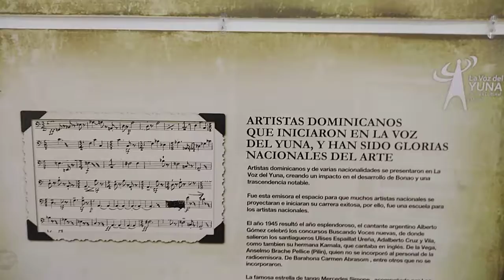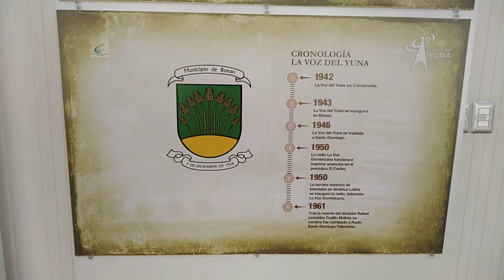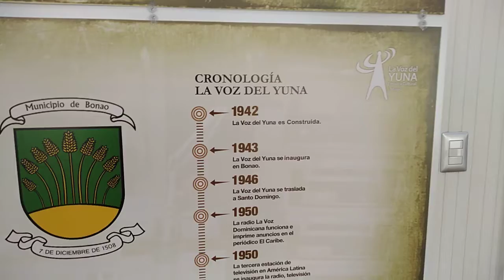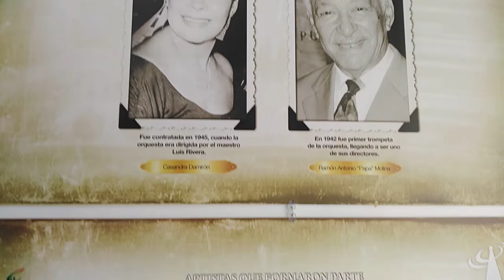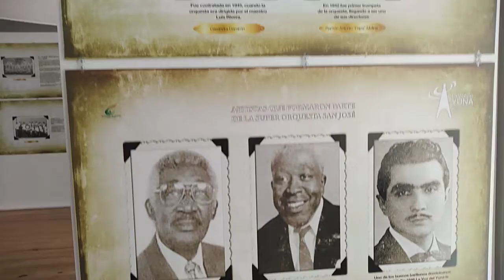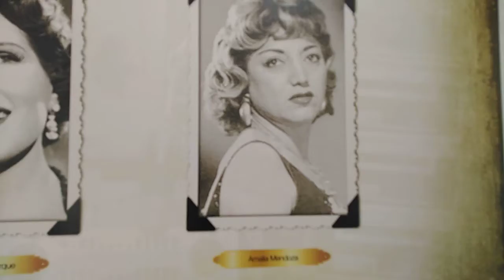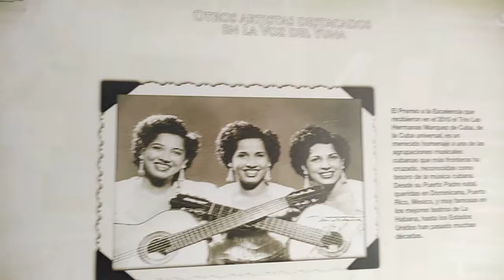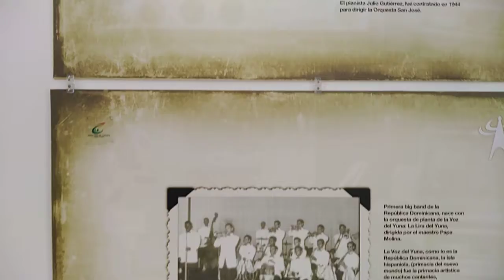Extraordinario museo y estación de radio La Voz del Yuna.